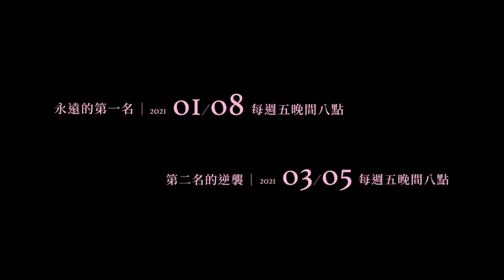Yu and Sam 😍 --🏅We Best Love:No.1 For You🏅--♡SamYu♡ "3" [Escena Beso]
WE BEST LOVE:NO.1 FOR YOU